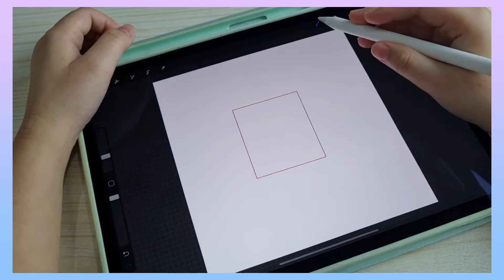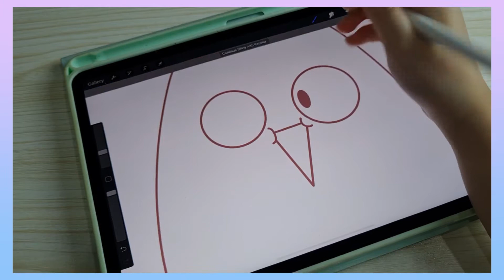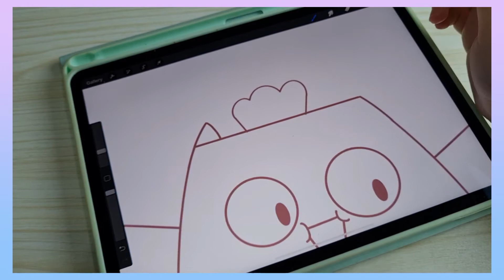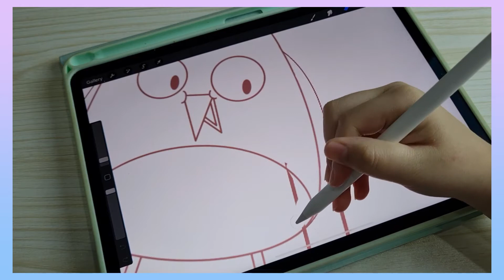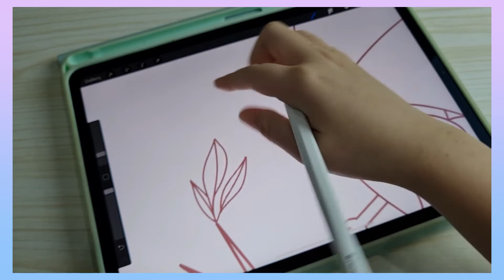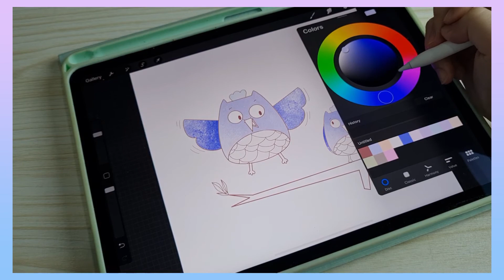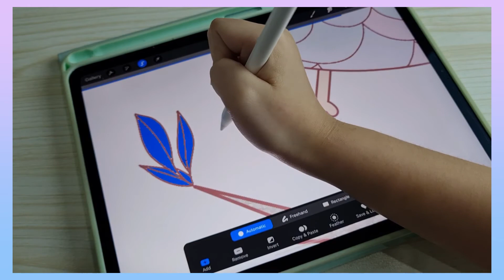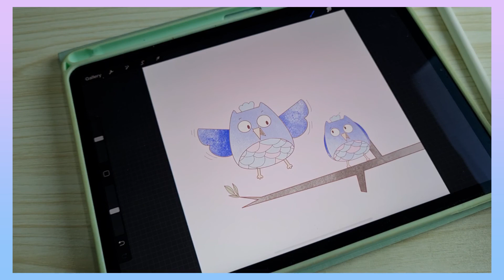How to draw a cute owl on a branch | Procreate drawing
In this video, you will learn how to draw a really cute owl on a branch! Make sure to watch until the end to not skip any parts of the process.